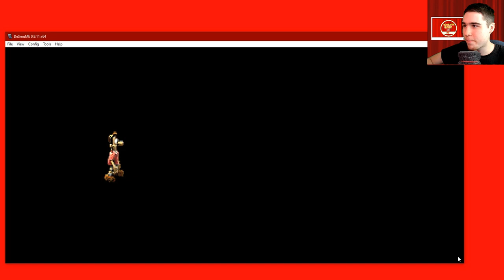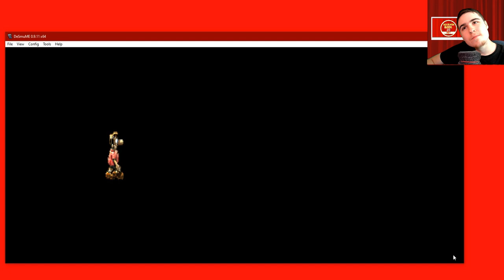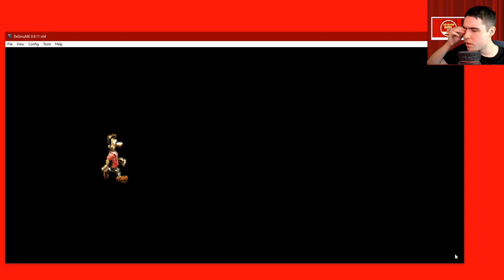Как Достать Соседа DS версия прохождение - Серия 2